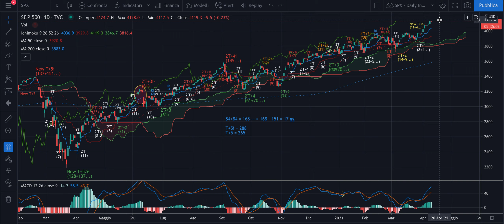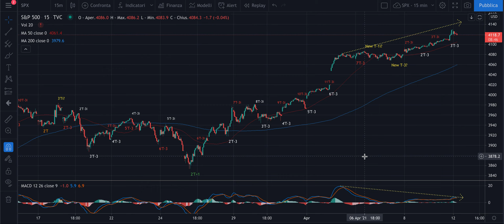S&P500 - Analisi Ciclica Evoluta 6: Aggiornamento dei massimi per i prossimi giorni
Buongiorno,

Nellla video analisi segnalo che l'S&P500 potrà ciclicamente continuare ad aggiornare i massimi per ancora vari giorni. Perchè?
Basta osservare l'inverso e l'indice.

Buon trading!

Jacopo Marini